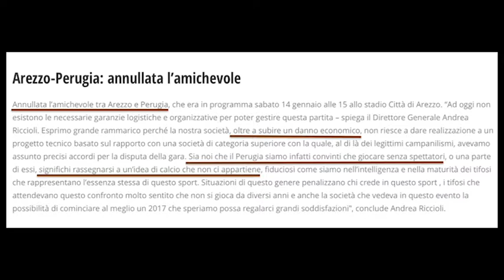Calcio, salta l'amichevole tra Arezzo e Perugia